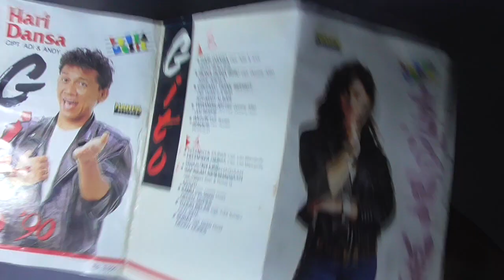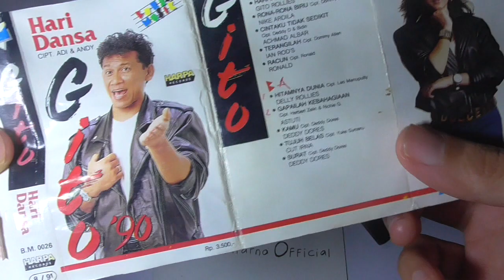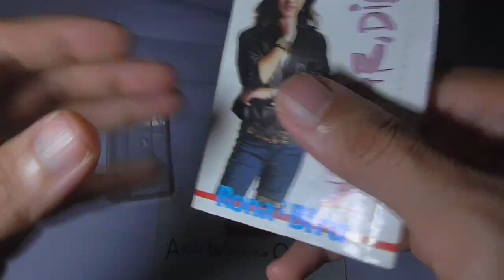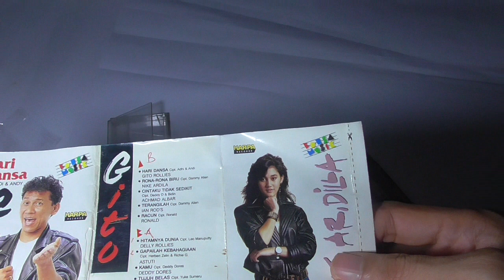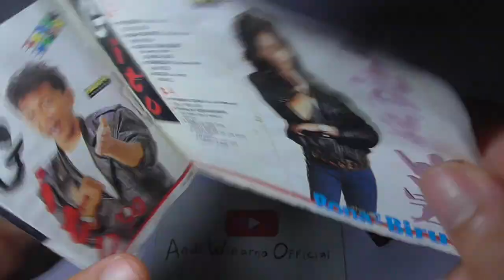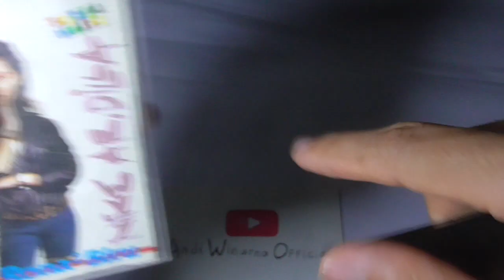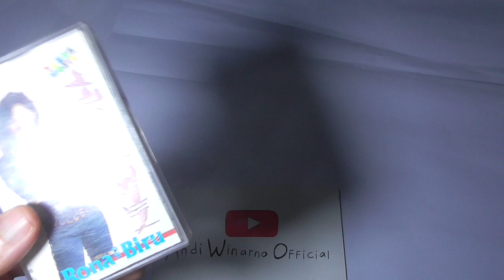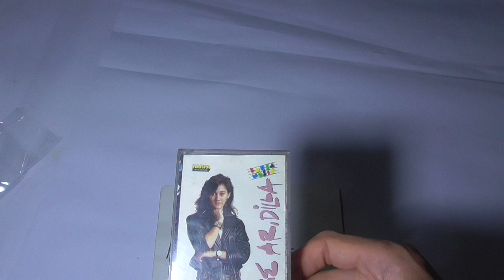nostalgia kaset pita Nike Ardilla - rona rona biru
ini adalah album kompilasi pop rock, diantaranya:
1. nike ardilla - rona rona biru
2. gito rollies - hari dansa
3. achmad albar - cintaku tidak sedikit
4. ian rods - terangilah
5. ronald - racun
6. delly rollies -  hitamnya dunia
7. astuti - gapailah kebahagiaan
8. deddy dores- kamu
9. cut irna - 17 ( tujuh belas )
10. deddy dores - surat